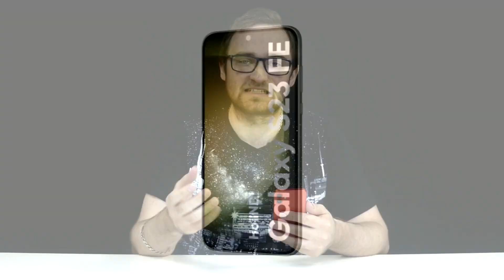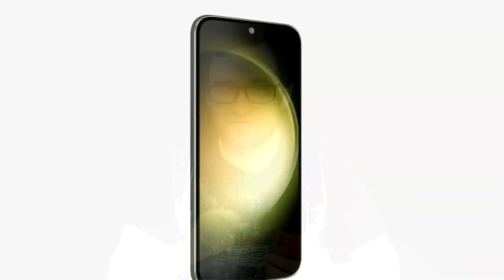Samsung Galaxy S23 FE обзор характеристик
В этом видео рассмотрим грядущую новинку от компании Самсунг, фанатский смартфон Galaxy S23 FE